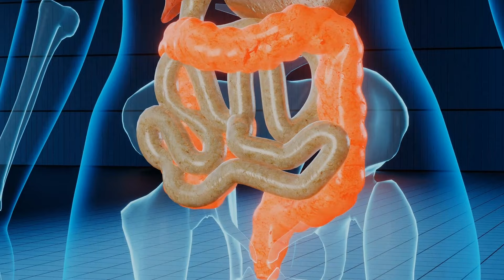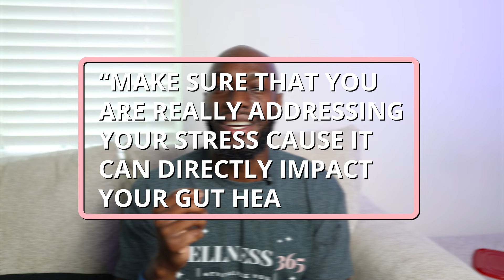Is Your Gut Unhealthy? Recognize the Signs and Heal It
Let's get into gut health. I know not all of you prioritize gut health, which is exactly why you are not seeing your weight loss goals flourish. Once you know how to balance your gut health with the 4 main tips I'm giving you in this video, you will see a significant difference in how you digest food, how you feel overall, and finally, the weight dripping off. Watch to the end to see my most important tip when it comes to gut health!

// My Resources //

- Join Wellness 365 Today 🚨

(SERIOUS Applicants only⛔️) Get a customized weight loss and nutrition plan in The Wellness Lab.

Grab my journal “ Graceful Gains- Daily Reflections for faith and fitness”

Chapters🎥
0:00 Intro
0:33 Importance Of Gut Health
1:08 5 Indicators of An Unhealthy Gut
1:41 Healing Tip 1
3:20 Healing TIP 2
4:16 Free Weight Loss Video Series
5:00 Healing Tip 3
6:38 Healing Tip 4
8:21 Final Thoughts